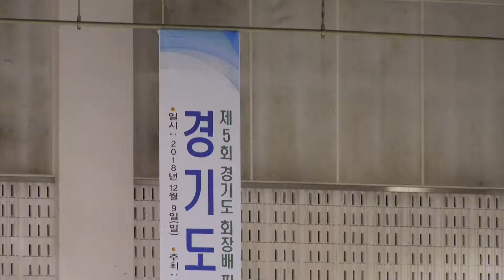2018-12-09 동계체전 경기예선 | C조 여초 FS 7-13 | 오유진,황지현,윤아선,최지안,유주연,신수민,박은영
제5회 경기도회장배 피겨스케이팅대회 겸 제100회 전국동계체육대회 피겨스케이팅 경기도대표 선발대회 | 의정부 실내빙상장 |
Uijeongbu Indoor Ice Rink | Gyeonggi-do Figure Skating Union President Cup & Korea National Winter Sports Festival Gyeonggi-do Qualifire